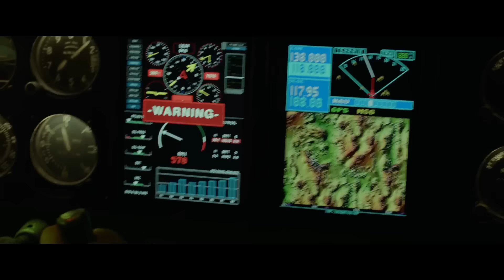Central Intelligence Best Moments and Most Funniest Scenes! (FULL HD) | Trailers Spotlight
Trailers Spotlight

Thanks. :D :D